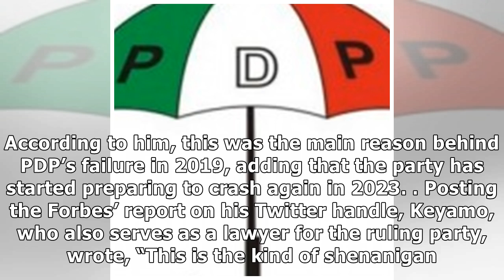Festus Keyamo attacks PDP as Forbes reportedly names Yusuf Buhari ‘world's fourth richest son of ...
Festus Keyamo attacks PDP as Forbes reportedly names Yusuf Buhari ‘world's fourth richest son of president’ - Daily Post Nigeria